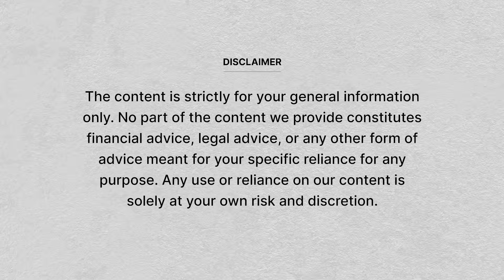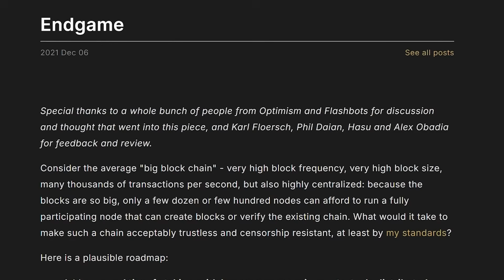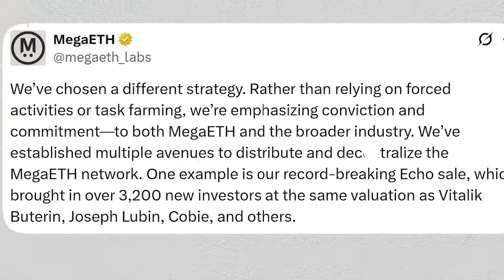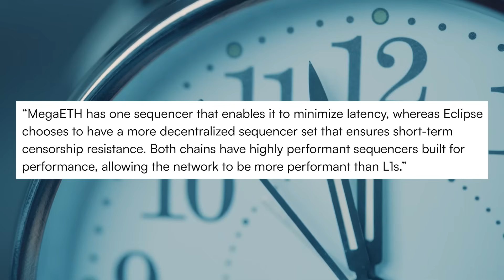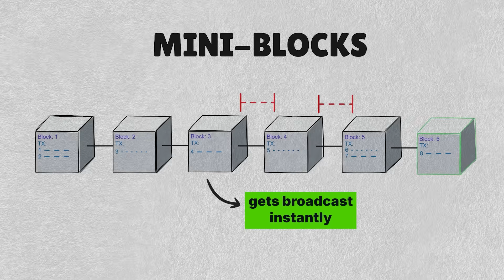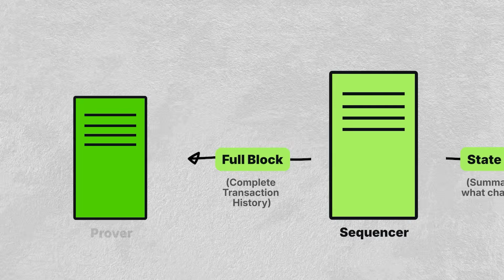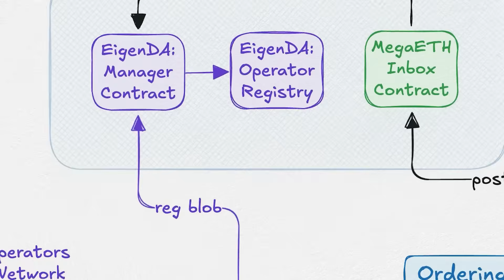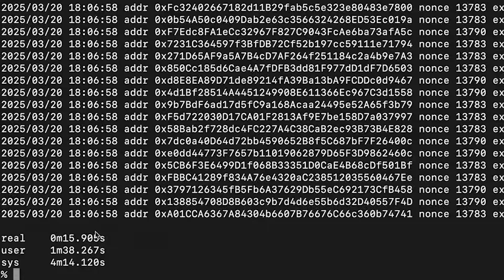$10M Raised in 3 Minutes – What Is MegaETH?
MegaETH wants to make blockchain apps feel instant. But how does it really work? We cover everything you need to know, and why the project is backed by Vitalik Buterin himself.

Timestamps:
00:00 Intro
00:29 What is MegaETH?
01:04 Team and Funding
03:36 How it Works
08:00 Risks
08:55 Roadmap
09:30 Outro

The content is strictly for your general information only. No part of the content that we provide constitutes financial advice, legal advice, or any other form of advice meant for your specific reliance for any purpose. Any use or reliance on our content is solely at your own risk and discretion. We strongly encourage you to conduct your own research and due diligence before making any purchasing decisions or taking any action based on the information presented in this video.